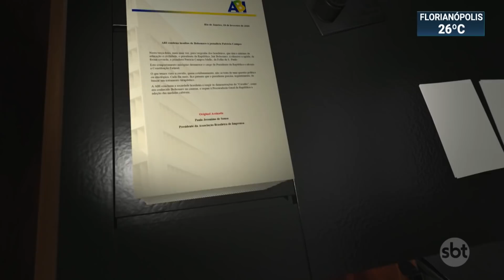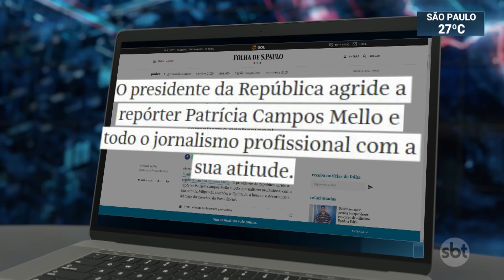Bolsonaro faz insinuações contra jornalista e é criticado | SBT Brasil (18/02/20)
Nesta terça-feira (18), o presidente Jair Bolsonaro ofendeu a jornalista Patrícia Campos, do jornal Folha de S.Paulo. O caso aconteceu durante  entrevista coletiva no Palácio da Alvorada.

Ao citar Hans River do Nascimento, ex-funcionário da empresa Yacows, envolvida  na CPI das Fake New, Bolsonaro fez insinuações sexuais.

"Olha, a jornalista da Folha, tem mais um vídeo dela aí. Eu não vou falar aqui porque tem senhora do meu lado. Ela falando eu sou a 'tatata' do PT. Tá certo? E o depoimento do Hans River, foi no final de 2018 para o Ministério Público, ele diz do assédio da jornalista em cima dele. Ela queria um furo. Ela queria dar um furo a qualquer preço contra mim. Lá em 2018, ele já dizia que eles chegavam perguntando 'o Bolsonaro pagou para você divulgar informações por Whatsapp?", disse ele.